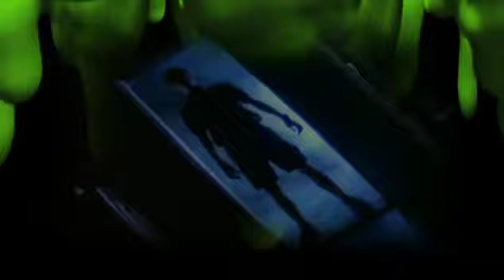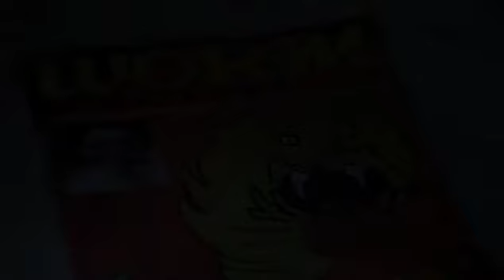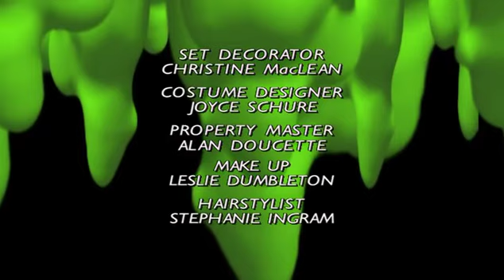Goosebumps S02E06 Go Eat Worms!